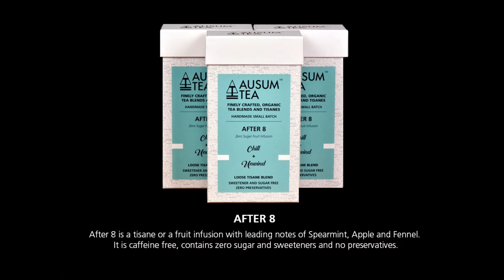Mojito Tea with After 8 (Herbal tea) | Cheffing with Ausum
There's always a good reason to indulge but we're giving you a healthy drink option for any party you host or attend! Here's to good healthy and a no-hangover Monday courtesy Darshana from Enerjuvate!

AusumTea is a collective of organic, finely crafted, blended Green, White and Black teas and tisanes to add a dash of awesome to your everyday tea drinking.